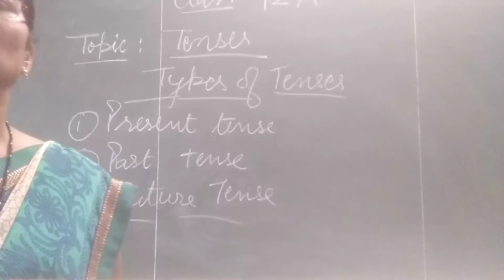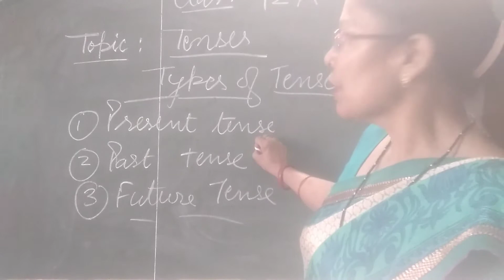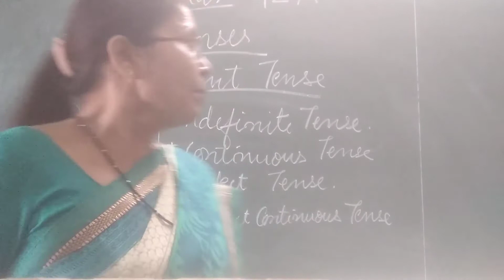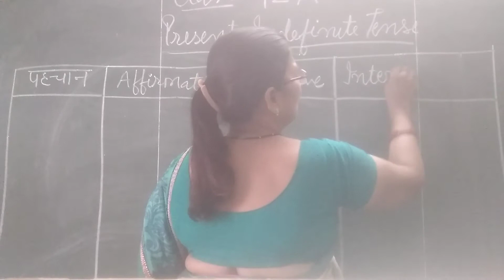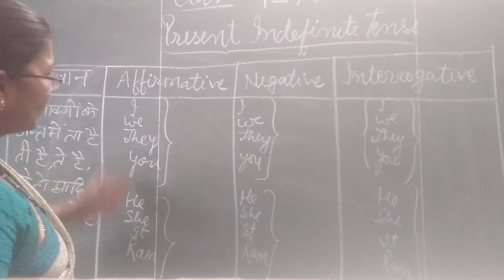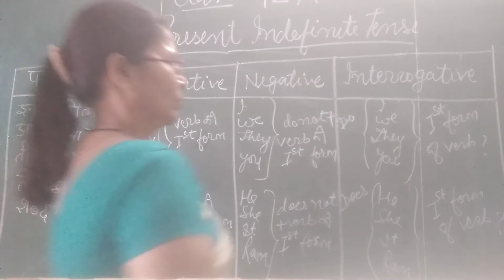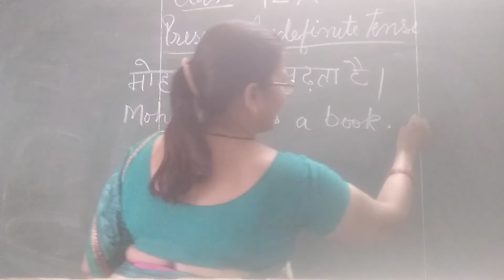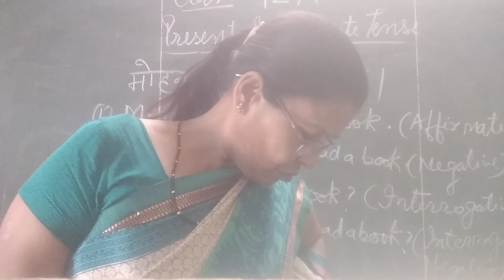class 12th A English Topic Tenses